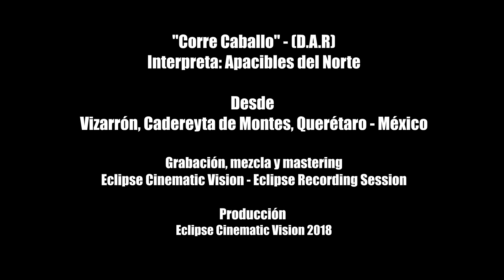Corre Caballo - La Iguana Fea. Apacibles del Norte